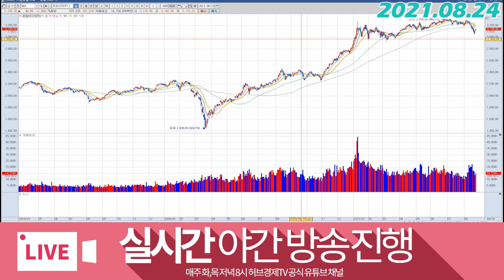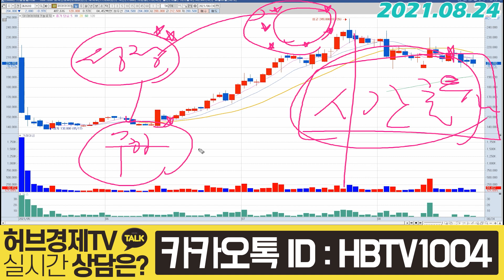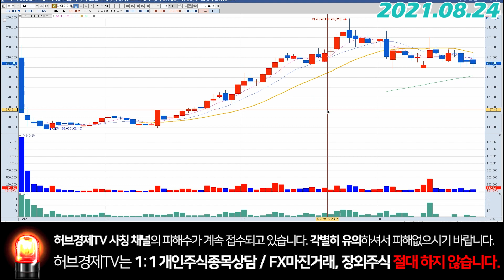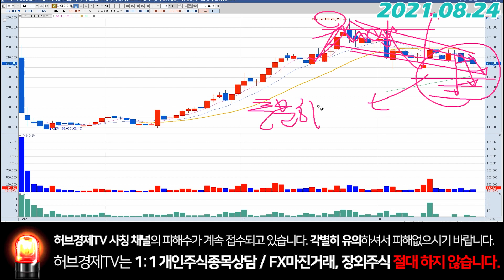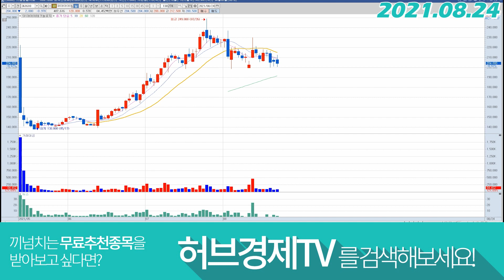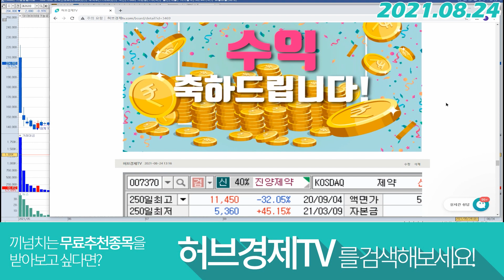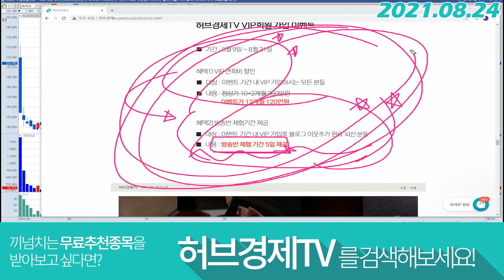SK아이이테크놀로지 (361610) - 출렁, 왜?!